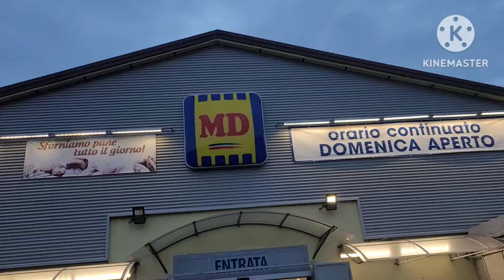Kitchen deep cleaning ✨ || Grocery 🛍 || Routine vlog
In this video I am Sharing Kitchen deep cleaning ✨ || Grocery 🛍 || Routine vlog